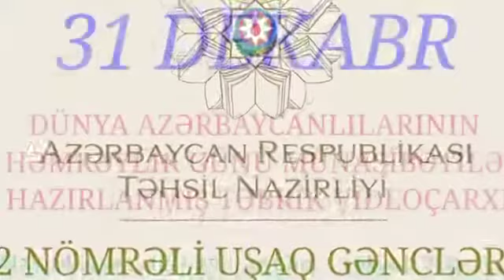“Məktəb teatrı”dərnəyi "31-dekabr Dünya Azərbaycanlılarının Həmrəylik Günü"🇦🇿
“Məktəb teatrı” nın dərnək rəhbəri Şəhanə Abbaslının "31-dekabr Dünya Azərbaycanlılarının Həmrəylik Günü"nə 🇦🇿 həsr edilmiş təbrik videoçarxını sizlərə təqdim edirik.
Bir xalqı güclü edən birliyi və həmrəyliyidir! 🇦🇿BizBirlikdəGüclüyük